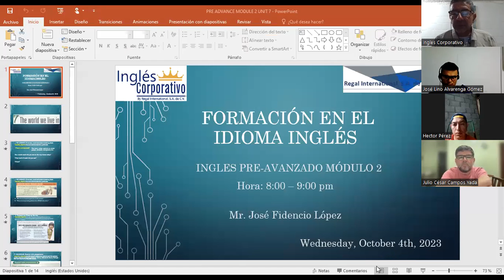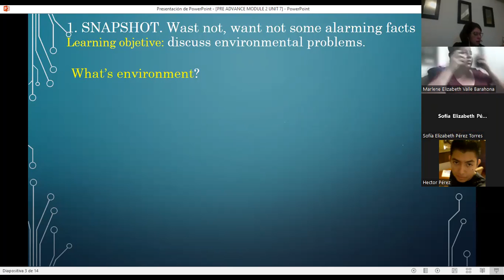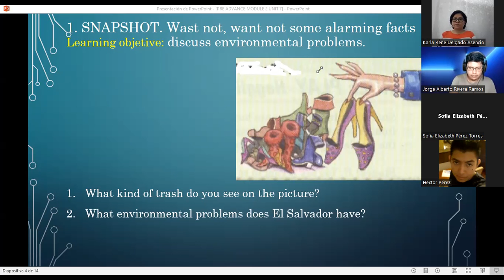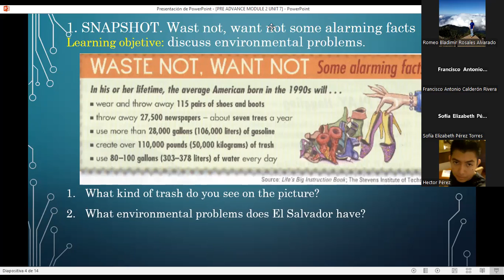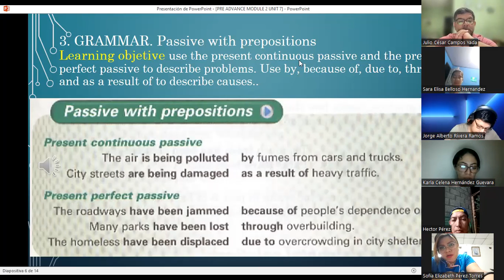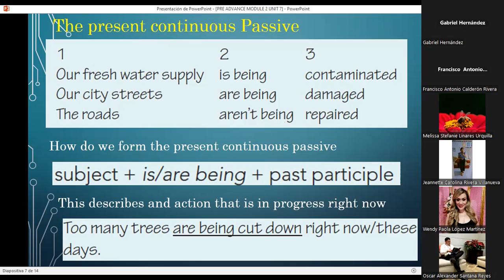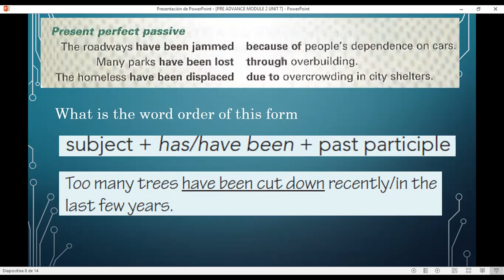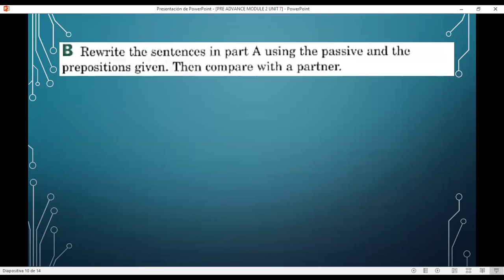SESION3-04-10-2023-FI-REGA-112-LOPEZ-ENVIRONMENTAL PROBLEMS-PASSIVE WITH PREPOSITIONS